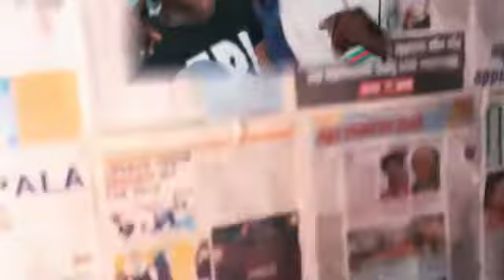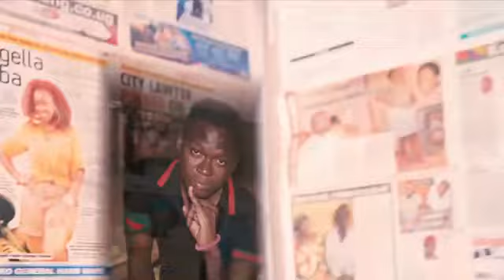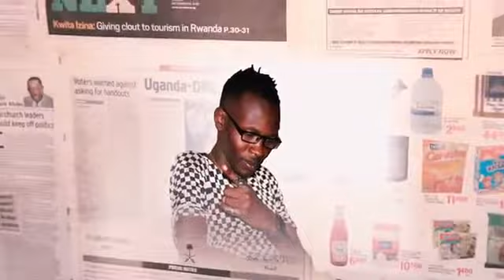Mpulila Kuwulila by International [ByFar]